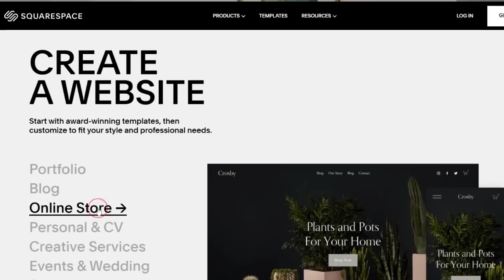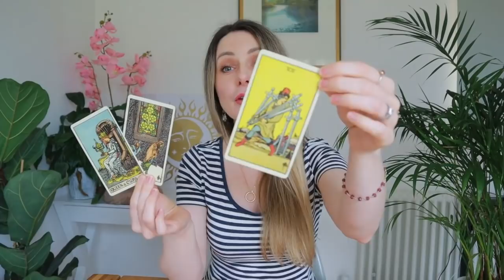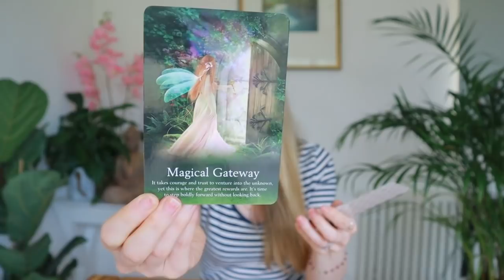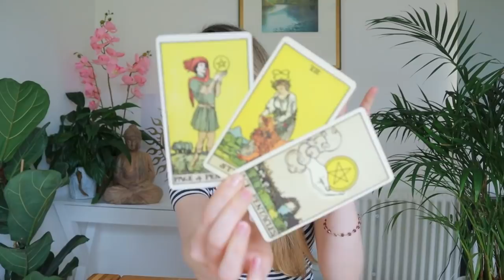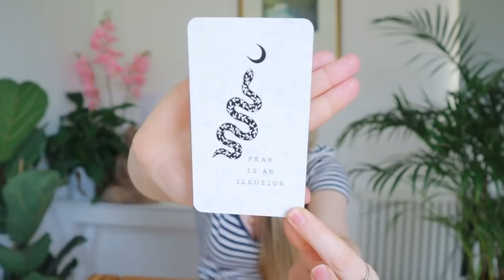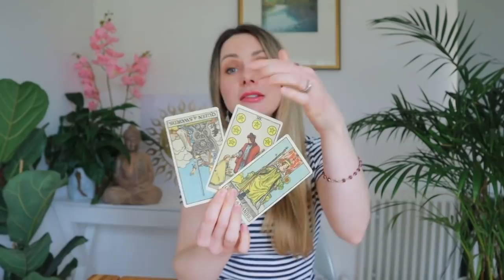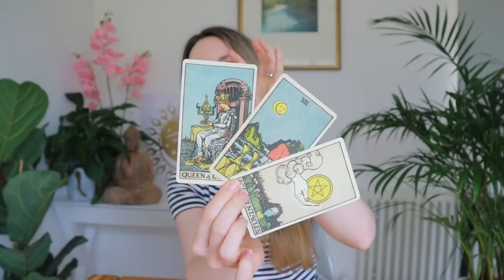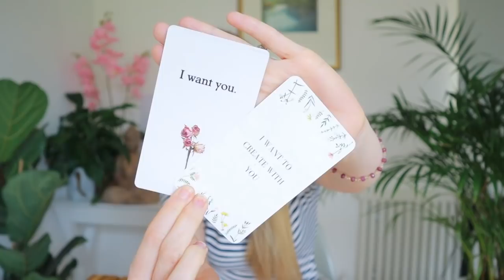Soulmates in Separation // What is your person thinking and feeling? PICK A CARD Tarot (timeless)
❤  SQUARESPACE

❤  TIME STAMPS
Group 1= 02:50
Group 2= 20:13
Group 3= 37:35

The easy and natural way to become magnetic to your beloved.

Call in your beloved using feminine energy.

The art of feminine energy communication for magnetic attraction.

End dieting forever! See the transformation for yourself!

Featured decks